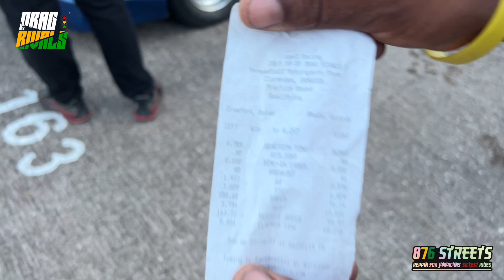9.8 Sec | The first FWD Toyota to run 9s in Jamaica | Drag Rivals